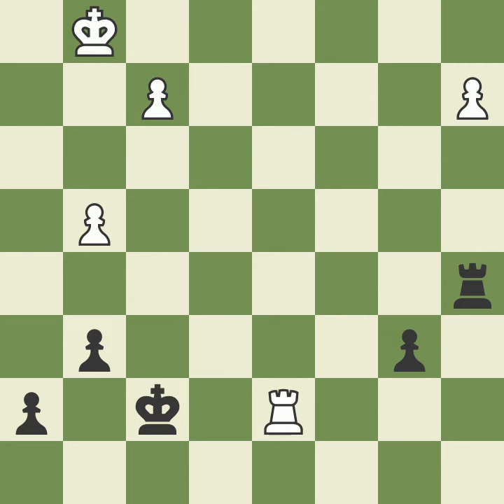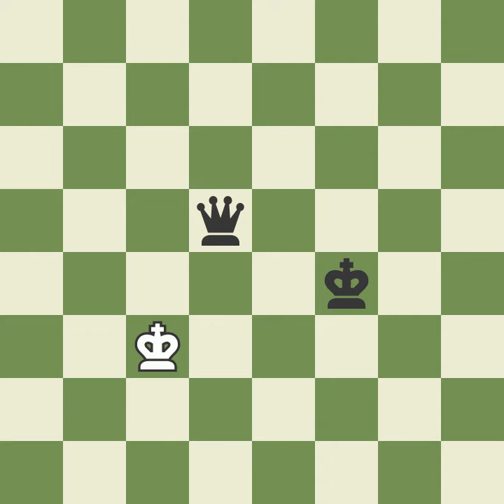DallasQuinley Defeats TellMeWho